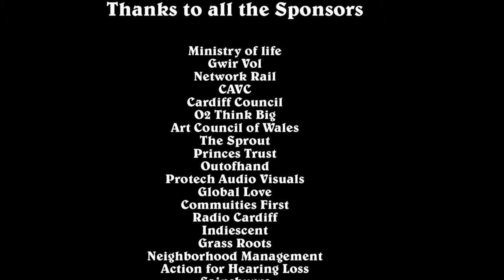CAPITAL CITY JAM FESTIVAL 2013 - Cardiff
A project that undertook a large community festival, had over 50 unsigned performers, 30+ Volunteers, had Sneakbo & Klashnekoff perform and attracted over 1000 people.

Over 50 accreditations were given out in conjunction with this project and the students managed to raise over £13,000 to make it happen. Big props to Jamie Feeney, who was the mastermind of the project, but he couldn't have done it on his own. Hold tight all involved.

EPIC